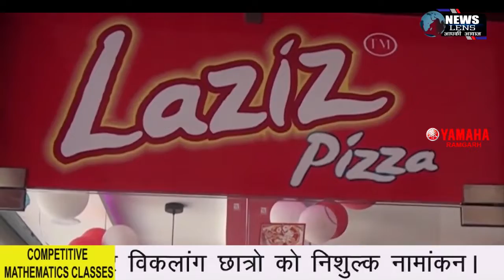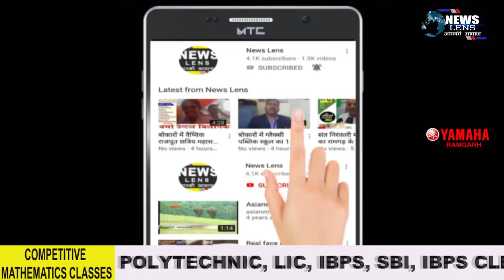सरकार के गाइडलाइन का उल्लंघन करने वाले युवकों को देखे कैसे कर रहे हैं उठ्ठक-बैठक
NEWS LENS

डीएसपी के नेतृत्व में कोविड गाइडलाइन के पालन कराने को लेकर ई-पास चेकिंग अभियान चलाया गया